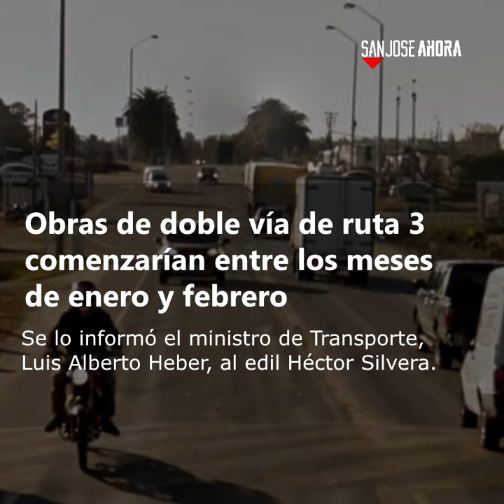Noticias 17 de noviembre del 2020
Resumen 📌 | Estas son las noticias que tenés que conocer de este martes 17 de noviembre de 2020 en el departamento de San José.